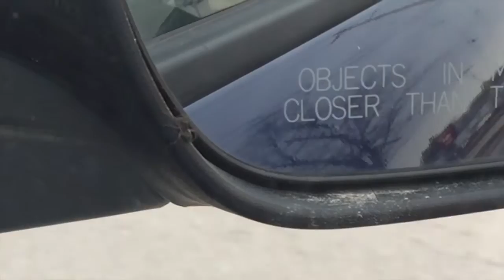RIP CHARLOTTE THE SPIDER - VLOG 68 | SHAINA & JESS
WE ARE CATCHING UP WE PROMISE!

SHAINA: @SHAINATHOMPSON
JESS: @DOTHESCOOT